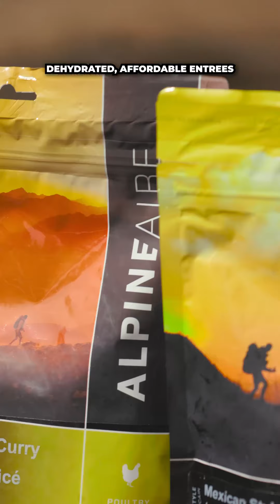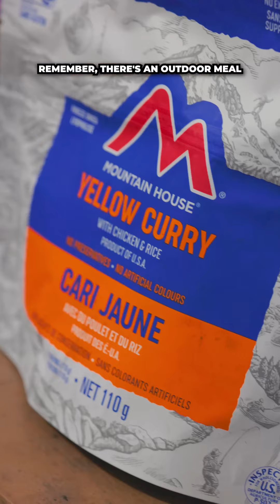Backpacker Meal Prices: Budget-Friendly to Gourmet Delights Explained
Backpacker Meal Prices Demystified: Budget vs. Premium Options 🌲 Uncover which brands offer the best value for your outdoor adventures!